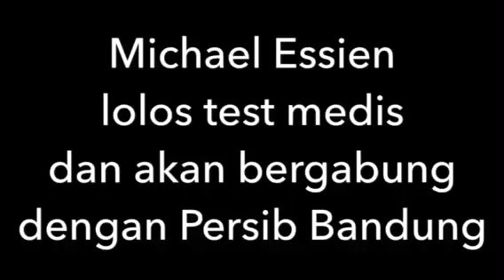Essien Lolos Tes Medis dan Akan Bergabung dengan Persib Bandung